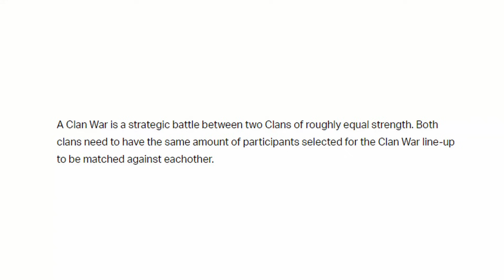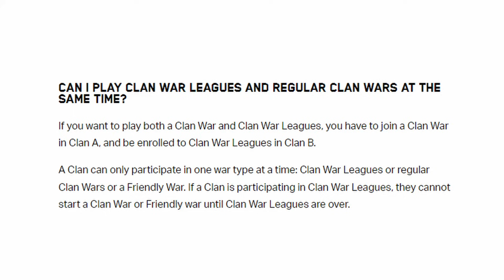The Problem With The Clan War League In Clash of Clans...